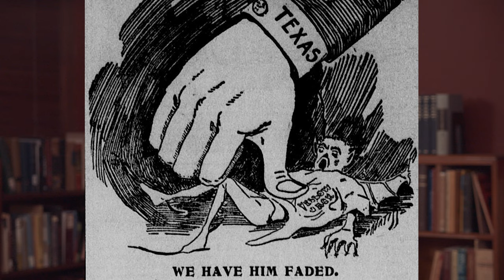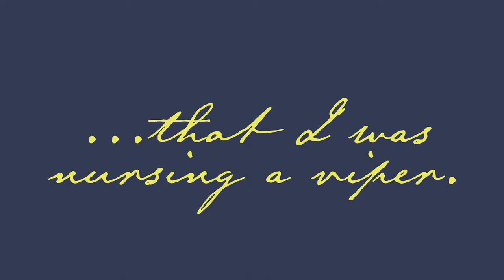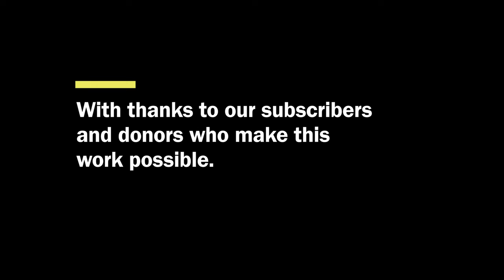Sam Houston's Wife on Trial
When we think of Margaret Houston, we don't think of a brawler who was tried for assault. This is the story of Mrs. Houston's trial in 1850.